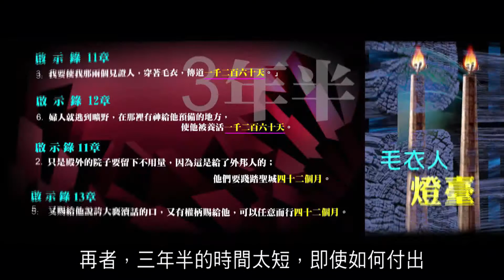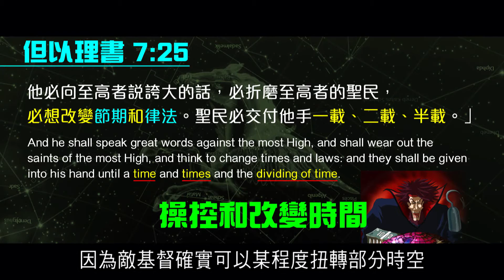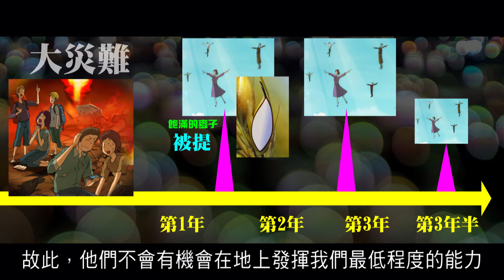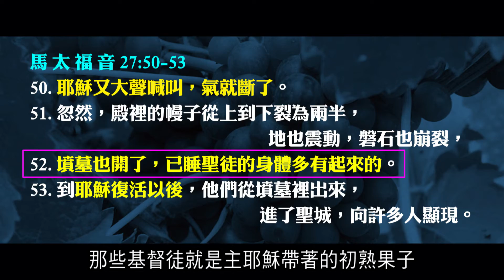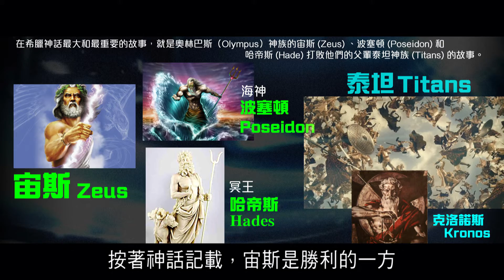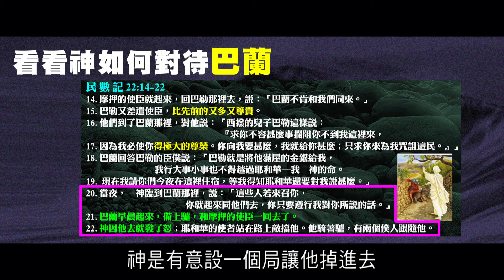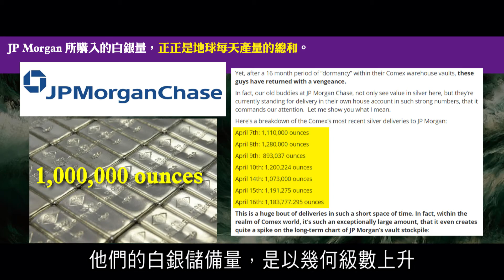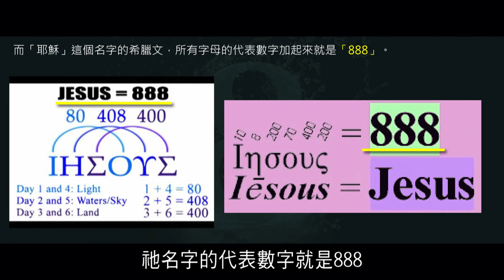2012榮耀盼望 Vol.274 天馬座行動(9) 主日回顧